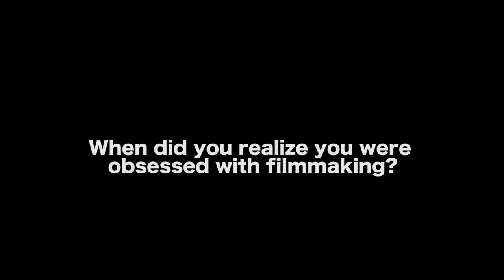Is Becoming An Artist Fate? - Andy Rydzewski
Andy Rydzewski has shot features, TV series, commercials, shorts, docs, skits, etc. He has two graduate degrees (MFA in screenwriting and an MA in film production) from Humboldt State University. His latest completed project is the Hulu series PEN15 starring Maya Erskine, Anna Konkle, Melora Walters and more.

AUDIO